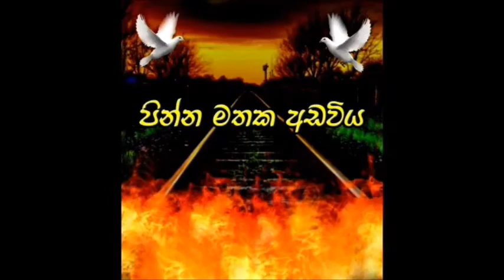MATHAKA ADAWIYA...[ 65 ]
- පින්න මතක අඩවිය -
කාලයේ වැලි තලා අතර සැඟව යා නොදි
හදවතේ ගැඹුරුම තැනක සිට නිදන්ගත
අතීතාවර්ජනාවන්...ඔස්සේ
ඔබට තිළිණ කරන,කථාංග මාලාවේ,
65 වන කථාංගය
. අපේ ආදරේ .
තිර රචනය : විහංගි නදිෂා
හඩකැවීම්
      : දිලිනි සෙව්වන්දි ( Os ka )
                          ( විස්තරය/සයුරි )
      : ගයාන් අනුරාධ ( සහන්/විස්තර )
      : සදරු ජයවීර  ( කොල්ලගේ තාත්තා )
      : සන්දියා ප්‍රනාන්දු  ( කොල්ලගේ අම්මා )
      : ශලනි මුතුගල  ( කෙල්ලගේ අම්මා )
      : කෞශල්‍යයා රත්නායක ( ටානීයා )
සංස්කරණය : තිශාර කස්තුරිආරච්ච්ගේ
සම්බන්ධීකරණය : රුවන් රත්නායක
නිෂ්පාදනය : පින්න Production
2021/11 /15